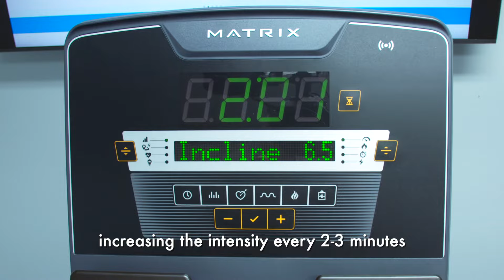VO2 Max Testing at Cornerstone Naturopathic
Exercise physiologist, Dr. Jeffery Zahavich explains how to test Vo2 Max and why it is an important part of wellness and longevity testing.